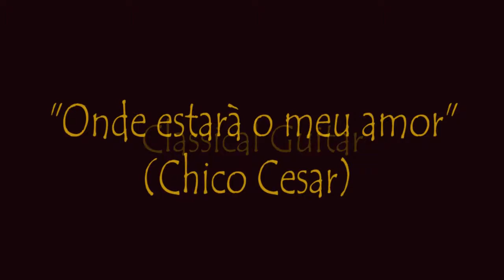Beppe Capozza - Onde estarà o meu amor (2018)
My own arrangement of this beautiful song by Chico Cesar (Brazil), testing RME Fireface 802 Audio Interface, Neumann KM84 Stereo Mics. Alhambra Classical Guitar as usual. Enjoy...